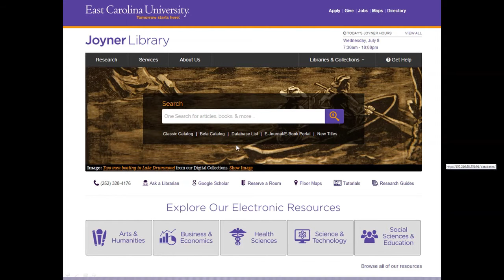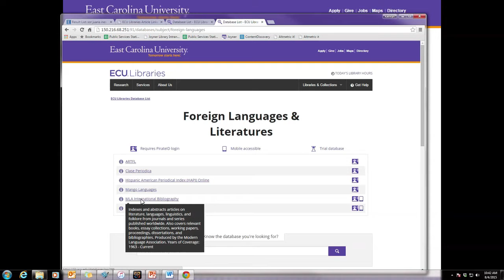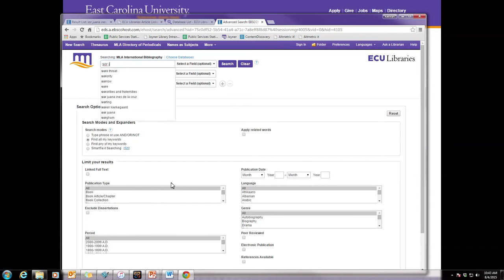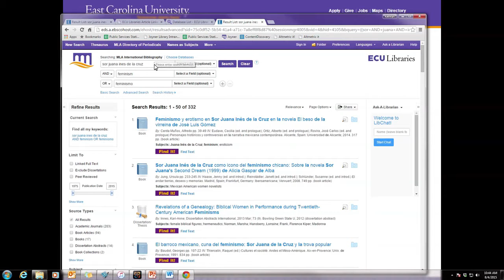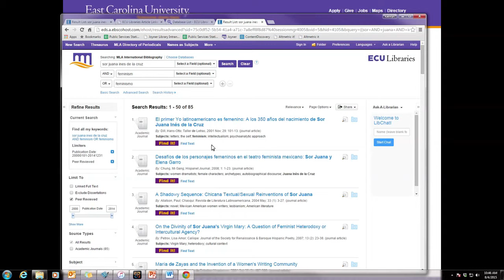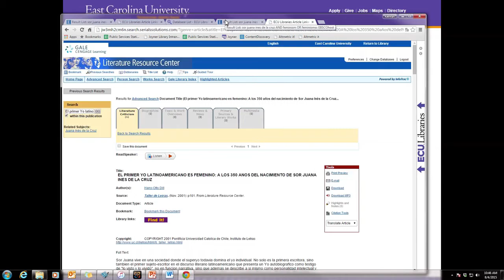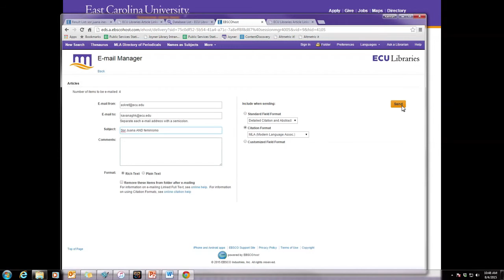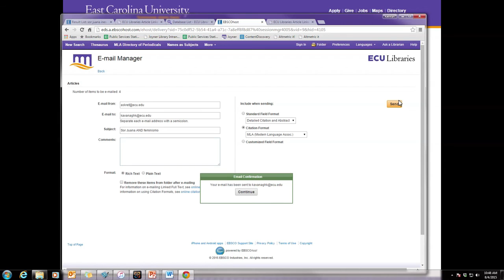Getting Started--Foreign Languages Research Tutorial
ECU Libraries presents a tutorial on how to search for articles in the field of Foreign Languages.